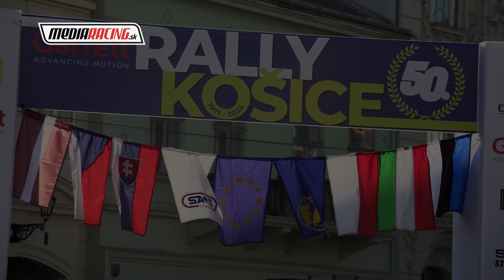T. KOVACS - V. PITOŇÁK - 50. Garrett RALLY KOŠICE 2024